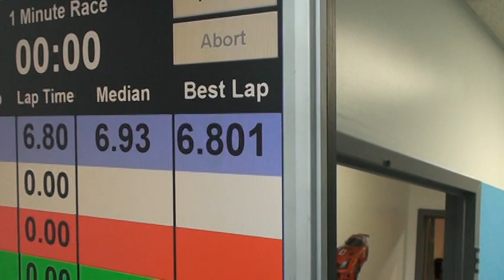2011 CanAm Proxy Race Round 6 - Car #130 qualifying run.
2011 CanAm Proxy Race Round 6 - Car #130 qualifying run.
Car Owner:  Superslab
Track: Race Haven Hobbies in Brampton, Ontario.  for more information.